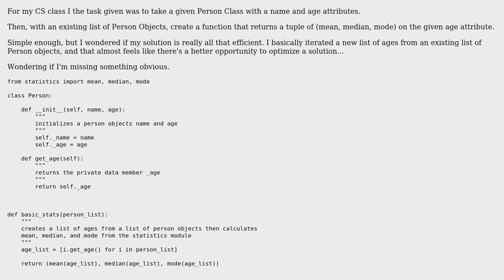Code Review: Object Attribute Stored in New List from Existing List of Objects (2 Solutions!!)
Code Review: Object Attribute Stored in New List from Existing List of Objects

With thanks & praise to God, and with thanks to the many people who have made this project possible! | Content (except music & images) licensed under CC BY-SA | Music | Images & others | With thanks to user Reinderien user Hofbr user Carcigenicate and the Stack Exchange Network Trademarks are property of their respective owners. You are responsible for your own actions.